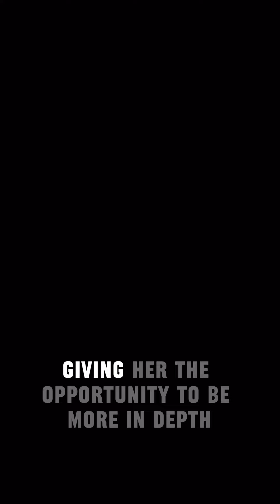THE 4 MAJOR DIFFERENCES IN SCOTT PILGRIM TAKES OFF COMPARED TO THE MOVIE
I hope you guys all enjoy this video I worked really hard on it!!💜💜 i really enjoyed the show its super good, Please support Scott Pilgrimtskew off on Netflix as well as the movie Scott Pilgrim Vs the World!! e#scottpilgrim

If anybody is curious I used this articles for more information!!
2. [scott pilgrim takes off: Scott Pilgrim anime vs movie: 5 differences to know - The Economic Times]
3. [Scott Pilgrim Takes Off: What the Netflix Anime Changes from the Movie | Den of Geek]